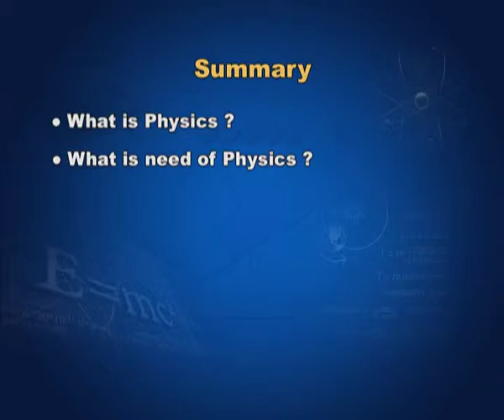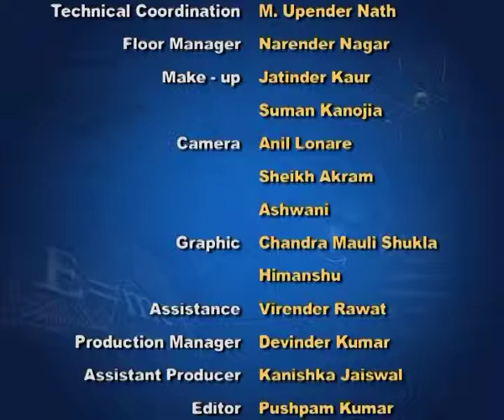Physical World (Ep 3) Chapter 1:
Subject: Physics
Courses: Class XI